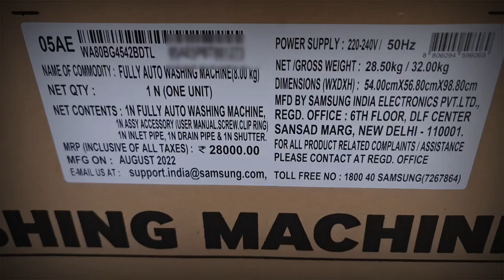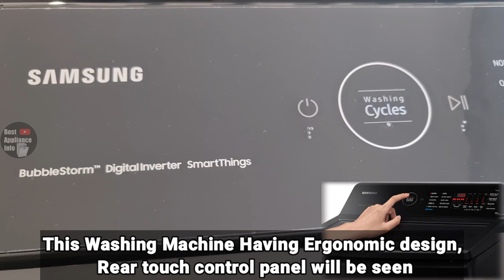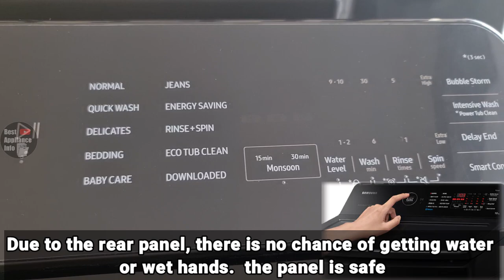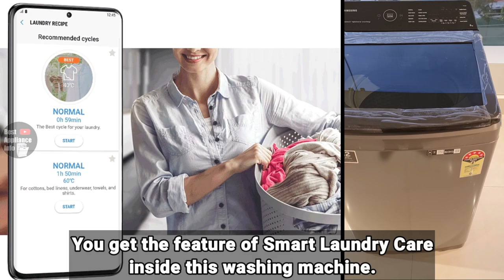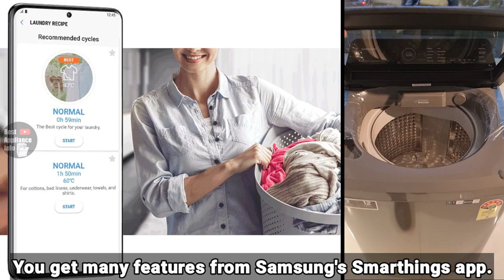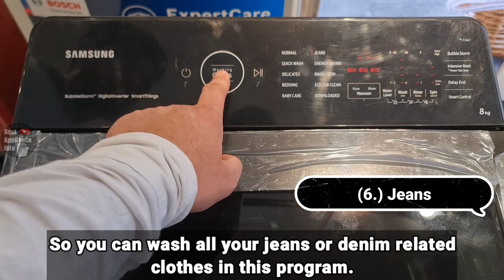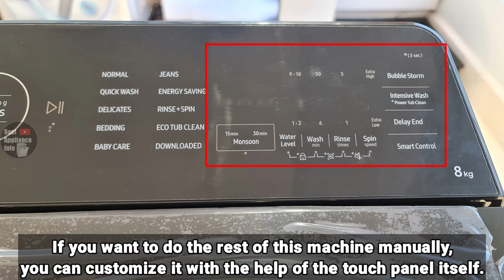samsung new top load washing machine | wa80bg4542bdtl | samsung 8kg top load washing machine demo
In Video, I Am Going To Show You Samsung Newly Launched Top Load Washing Machine.

WA80BG4542BDTL 8.0 kg Top Load Washing Machine

💥Buy This Machine 💥
⚡Samsung 8.0 kg Ecobubble™ 5 Star Fully Automatic Top Load Washing Machine with Wi-Fi Connectivity (WA80BG4542BD_Dark Grey)

             🔥 Samsung New Model's 🔥

✅Samsung 8.0 Kg Inverter 5 star Fully-Automatic Top Loading Washing Machine (WA80BG4545BYTL, Light Gray, Bubble Storm technology)

✅Samsung 7 Kg Inverter 5 Star Fully-Automatic Top Loading Washing Machine (WA70BG4441YYTL, Bubble Storm Technology, Lavender Gray)

✅Samsung 8 Kg Inverter 5 Star Fully-Automatic Top Loading Washing Machine (WA80BG4441BGTL, Bubble Storm Technology, Light Gray) (Non-WiFi)
🔥 Samsung Other Best Top Load Models 🔥

⚡Samsung 16 Kg Inverter 5 star Fully-Automatic Top Loading Washing Machine (WA16N6781CV/TL, Black, Wobble Technology)

⚡Samsung 11 Kg Inverter 5 star Fully-Automatic Top Loading Washing Machine (WA11J5751SP/TL, Silver, Wobble Technology)

⚡Samsung 10 Kg Inverter 5 star Fully-Automatic Top Loading Washing Machine (WA10T5260BV/TL, Black Caviar, Wobble technology)

⚡Samsung 10.0 Kg Fully-Automatic Top Loading Washing Machine Wooble Technology WA10T5260BY/TL (Lavender Gray)

⚡Samsung 9 Kg Inverter 5 star Fully-Automatic Top Loading Washing Machine (WA90T5260BY/TL, Lavender Grey, wobble technology)

⚡Samsung 8.0 Kg Fully-Automatic Top Loading Washing Machine (WA80T4560VS/TL,Imperial Silver), 8 Kg

⚡Samsung 8.0 Kg Fully-Automatic Top Loading Washing Machine (WA80N4360SS/TL,Imperial Silver)

⚡Samsung 7 Kg 5 Star Inverter Fully-Automatic Top Loading Washing Machine (WA70T4262GS/TL, Imperial Silver, Wobble technology)

⚡Samsung 7 kg Fully-Automatic Top Loading Washing Machine (WA70A4002GS/TL, Imperial Silver, Diamond drum)

samsung washing machine 8kg
samsung 8kg top load washing machine
samsung new top load washing machine
best top load washing machine 2022
samsung 8 kg fully automatic top load washing machine
samsung ecobubble top load washing machine
samsung latest top load washing machine
samsung best top load washing machine
wa10bg4546bdtl
wa10bg4686bvtl
WA70BG4582BY
WA70BG4582BR
WA70BG4582BV
WA80BG4582BD
WA90BG4582BD
WA80BG4686BV
WA80BG4686BR
WA90BG4686BV
WA90BG4686BR
WA10BG4686BV
WA10BG4686BR